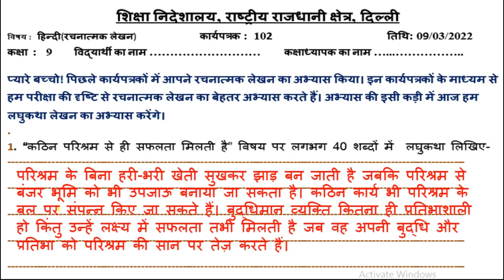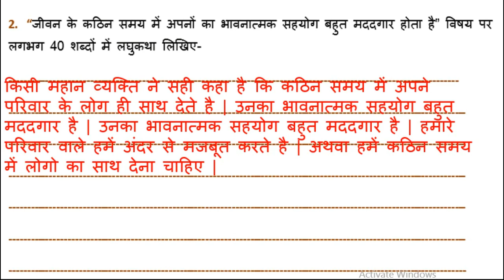Hindi Worksheet 102 Class 9 (9/3/2022)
9 March Worksheet 102 class 9 Hindi ,
9 March worksheet 102 hindi,
hindi Worksheet 102 Class  9,
9 March worksheet 102 class 9 hindi,
worksheet 102 hindi class 9,
9 March class 9 Worksheet 102,
9 March class 9 hindi Worksheet 102,
9 March worksheet 102

9 March class 9 worksheet 102
class 9 Hindi worksheet 102,
 9 class Hindi worksheet 102,
9 March today class 9 Hindi 102 worksheet,
9 March worksheet 102  Class 9,

This is the worksheet  of class 6 of hindi Medium. If you have not done your previous worksheet please go to my playlist.  Any doubt of you ask me on comment section . I have to upload all the worksheet of both Medium of this week you have to check on my playlis